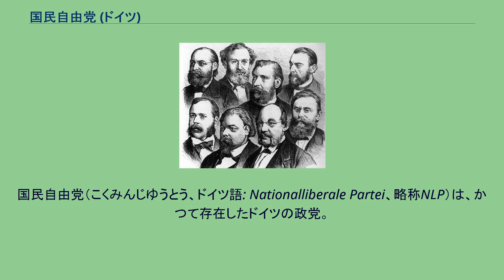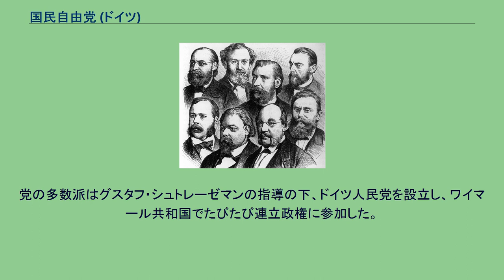国民自由党 (ドイツ)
国民自由党（こくみんじゆうとう、ドイツ語: Nationalliberale Partei、略称NLP）は、かつて存在したドイツの政党。
プロイセンのブルジョワ自由主義政党ドイツ進歩党議員のうちビスマルクのドイツ統一の外交政策を支持する勢力が1867年に結党した。
帝政期を通じて自由主義右派政党として親政府的な態度を取ることが多かった。
第一次世界大戦後の1918年にドイツ人民党(DVP)に改組された（ただし左派はドイツ民主党、右派はドイツ国家人民党へ参加した）。
国民自由党の政治家達の肖像。
（上段左からヴィルヘルム・ヴェーレンフェニヒ、エドゥアルト・ラスカー, ハインリヒ・フォン・トライチュケ, ヨハンネス・フォン・ミーケル。下段左からフランツ・フォン・ロッゲンバッハ, カール・ブラウン, ルドルフ・グナイスト, ルートヴィヒ・バンベルガー 1866年の普墺戦争中に行われたプロイセン衆議院の選挙で宰相ビスマルクに反対してきた自由主義左派政党ドイツ進歩党は惨敗。この勝利を受けてビスマルクは、1862年以来の無予算統治に事後承認を与える事後承認法をプロイセン議会に提出。その対応をめぐってこれまで無予算統治を批判してきた進歩党は分裂。1866年9月ビスマルクの外交政策を支持する進歩党員15人とカトリック左派9人の呼びかけで、1866年11月17日に国民自由主義者の最初の議員団がプロイセン議会で形成された。この中には、ハインリヒ・フォン・ヘンニヒ、カール・トヴェステン、エドゥアルト・ラスカー、フリードリヒ・ハムマハーらがいた。 その後、北・中部ドイツの非プロイセン地域における同じ立場の勢力と合同し、1867年6月12日に北ドイツ連邦全域にまたがる政党として国民自由党を結成した。創立綱領で新連邦創設に至るビスマルクのドイツ統一事業を承認し、この事業の推進に協力することを宣言し、また議会と憲法による法治国家、ドイツ帝国の近代的工業国への転換を推進することを謳った。 国民自由党が代表していたのは、国民主義と（あるいは）自由主義を志向し、プロテスタント教徒である教養と財産を持った市民層の利益及び工業家の大市民層（industrielle Großbürgertum)の利益であった。 ドイツ帝国建国後、国民自由党は1871年の帝国議会選挙で30.2％の得票率で、最大の会派となった。以降も1878年の選挙までは第一党の座を維持したが、1880年代以降は議席を急激に減らすことこそなかったが、長期的な低迷傾向に入った。 伝統的に重工業界の利益団体であるドイツ工業中央連盟と密接な関係を持っていたが、1895年に軽工業・加工工業の利益団体である工業家同盟が結成されると、国民自由党議員団は前者を基盤とする右派議員、後者を基盤とする左派議員に分裂するようになった。また農村部選出の議員は保守党に近い農業利益団体農業者同盟の支援を受けている者も多く、彼らは党内の最右派だった。 国民自由党は当初よりビスマルクを支持し、文化闘争、社会主義者鎮圧法、反動的な関税保護政策の際に多数派形成の役割を果たした。しかしこうしたビスマルクへの追従、とりわけ保護関税への賛成には党内左派から強い反発が起きた。1880年8月にはルートヴィヒ・バンベルガーやラスカーら自由貿易を奉じる党内左派議員28名が右派の党首ルドルフ・フォン・ベニクセンの親ビスマルク方針や保護貿易方針に反対して離党。彼らはほどなく自由主義連合を結成した（この自由主義連合は1884年に進歩党と合流してドイツ自由思想家党となったが、1893年に自由思想家連合と自由思想家人民党に分裂。1910年になって進歩人民党として再結集した）。
この左派グループの分離により国民自由党は保守党やドイツ帝国党(プロイセンでの党名は自由保守党)と以前より密接に結びついた。
この政策は1887年に3党で選挙協定（カルテル）を形成したことでその極みに達した。
1901年以降、自由主義左派三派（自由思想家連合、自由思想家人民党、ドイツ人民党）に少しずつ接近するようになった。
若い自由主義者から大自由主義政党の統一が期待されたが、党指導部の抵抗で挫折した。
世紀が変わって以降、国民自由党は党の組織構造の近代化を実施したが、ますます利益団体の好意にすがるようになった。
艦隊協会もその中の一つとなった。
それでも、かつての支配政党はその重要性を減少し、1912年の最後の帝国議会選挙での得票率は...